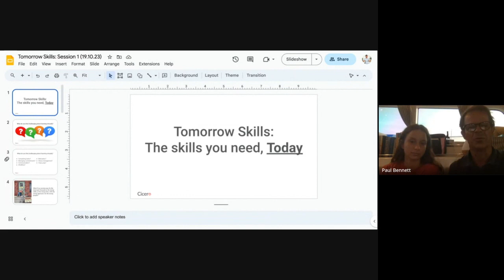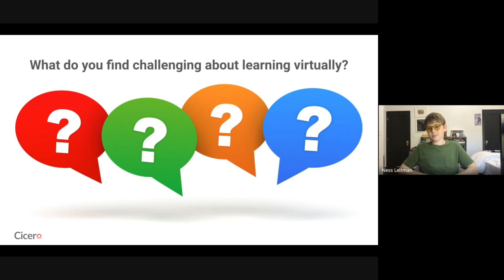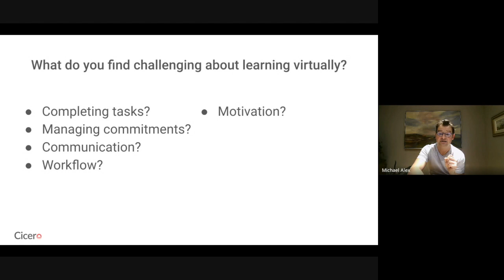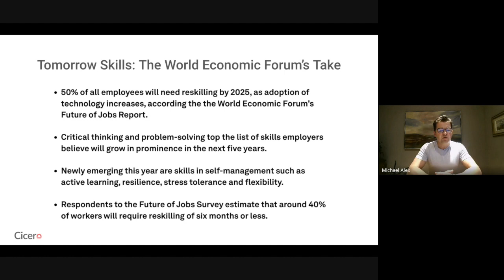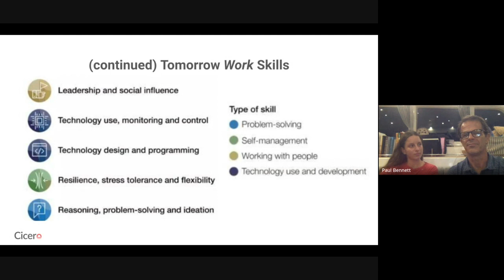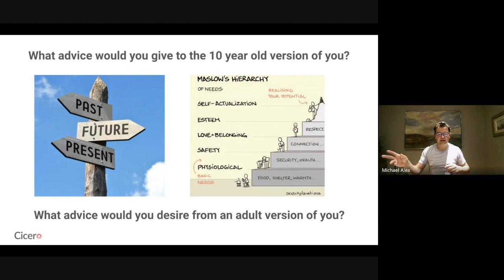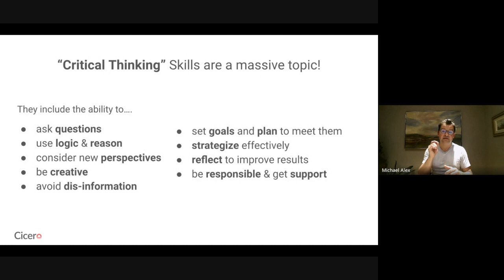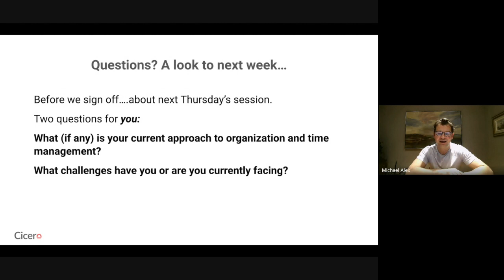Tomorrow Skills - Part 1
School has changed radically in a very short time. We’ve gone from a time when kids merely had to wake up to an alarm clock and shlep themselves to school, where adults and a system of bells moved them through a set routine, to an era where these same students need to possess the kinds of skills normally found in a professional environment: time boxing, calendar management, online meeting protocols, advanced email, and basic IT, to name just a few of the tangible, concrete ones, and resilience, mindfulness, and a growth mindset to name some of the softer ones.

These “tomorrow skills” are absolutely critical for independent learners to master.

This is part one of a 3-part series that we hosted for Cicero students on Tomorrow Skills. In this kickoff session Michael Alex, a Cicero teacher who leads our course on Wellness and Executive Function for Teenagers, sets the table, including:

• What are Tomorrow Skills?
• How mindfulness can set a learner up for success.
• Building a resilience toolbox
• Learning is often the art of failing gracefully.

This session was held on October 19, 2023 at 5:30 pm ET.

The next two sessions will cover issues like:

• Calendar management strategies
• Efficient emailing
• Being tech ready
• Becoming a online meeting guru

Michael will be joined by several Cicero students, including a Cicero alumnus who is now off to college. The sessions will happen on:

Thursday, October 26, @5:30 pm ET (time boxing, calendars, and getting work done)

Thursday, November 2 @5:30 pm ET (email, meetings, and other annoyances)